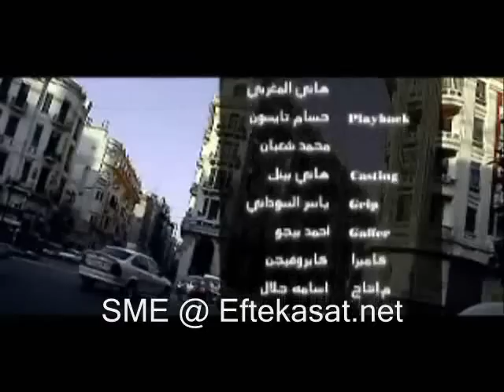Byte - Wust El Zeham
Egyptian Rock/Metal.